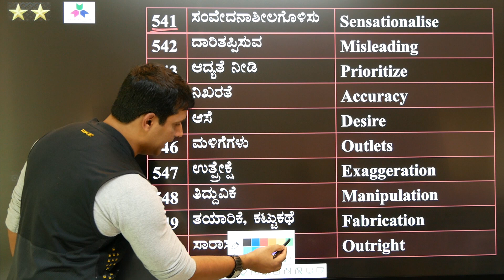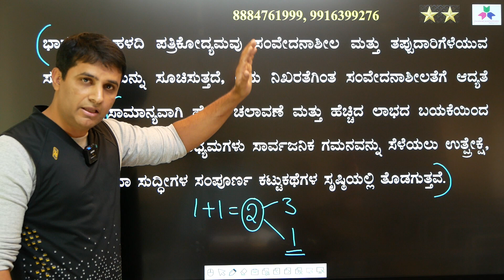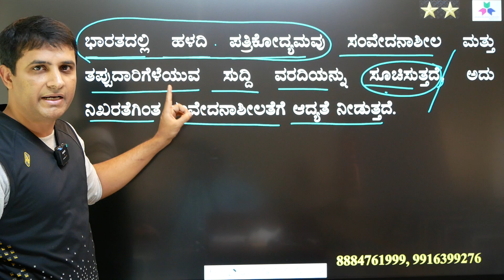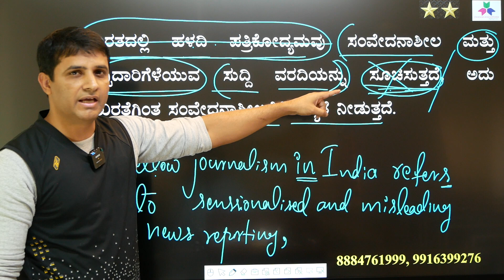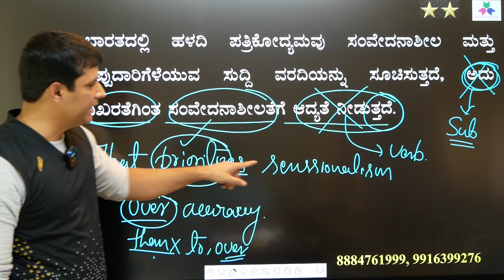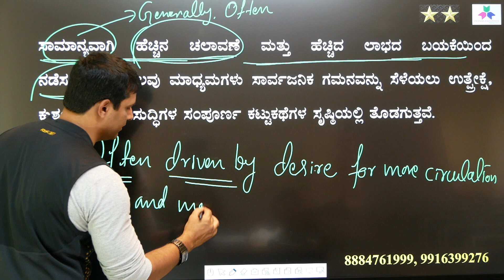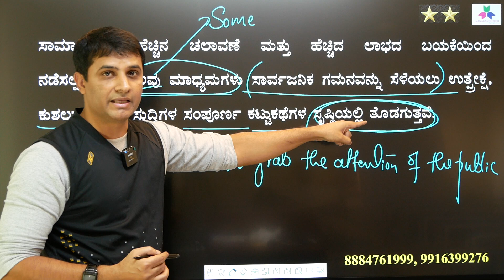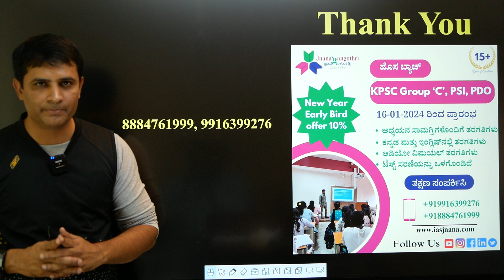# 54.PSI Paper 1 ಕನ್ನಡದಿಂದ ಇಂಗ್ಲಿಷ್ ಗೆ ಭಾಷಾಂತರ ಅಭ್ಯಾಸ ಪಾಠ| Kannada to English Translation Practise